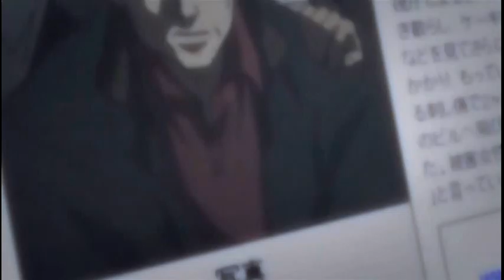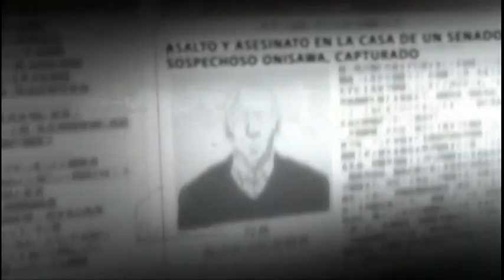Death Note - Kira y Mikami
This is a tribute for Yagami Raito and Mikami Teru.
The song is "Domine Kira", from the Death Note anime.